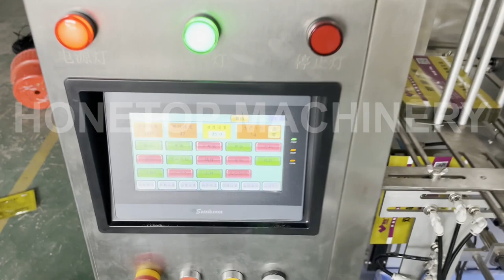Honetop-Premade pouch packing machine/small bag packing machine/small premade pouch packing machine